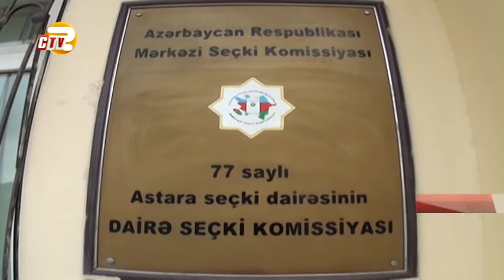Astarada məntəqə seçki komissiyalarının üzvlərinə treninqlər keçirilib